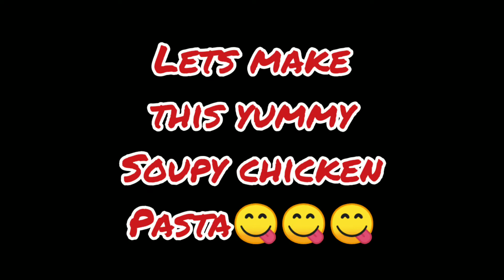Soupy Chicken pasta recipe😋||New type of chicken pasta recipe😍||Unique pasta recipe for hunger time😉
Ingridients-
1. Pasta
2. Chicken
3. capsicum
4. onion
5. tomato sauce
6. cornflour
7. water
8. refined oil
9. tomato
10. green chillies
11. garlic chives
12. salt
13.black pepper powder

Lots of love - from Priya